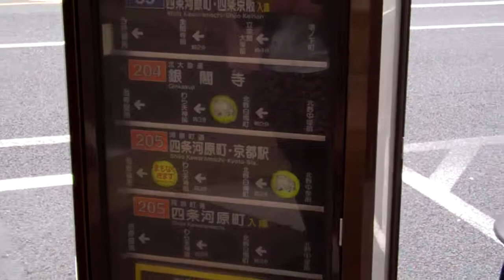Kyoto bus board